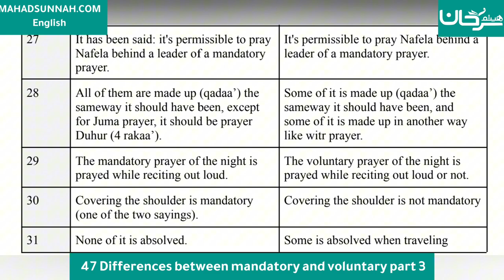Fath al-Mu`īn Fī Taqrīb Manhaj al-Sālikīn - 47 Differences between mandatory and voluntary part 3